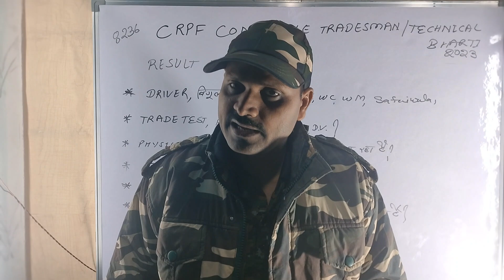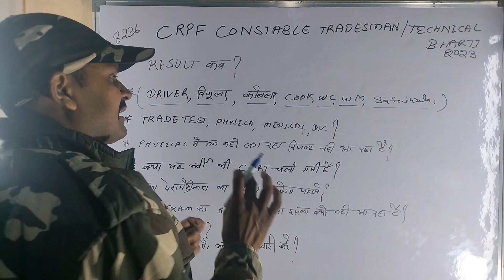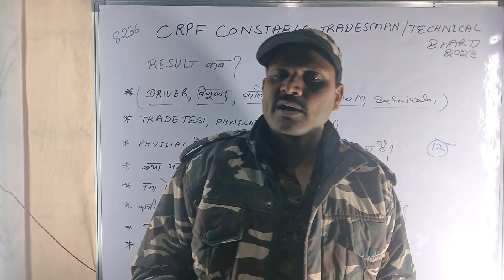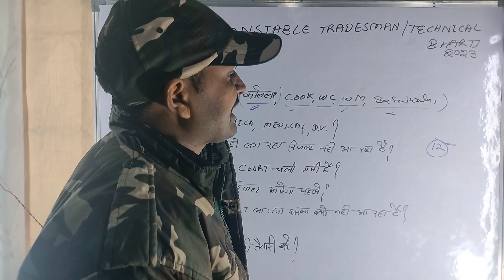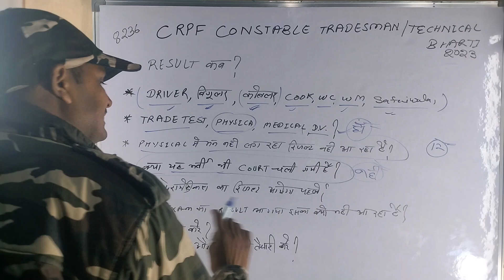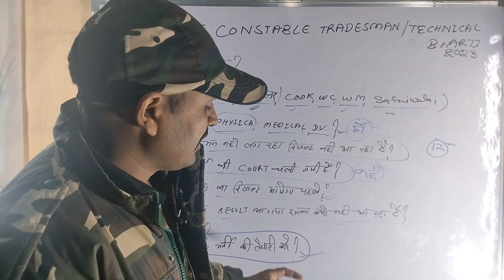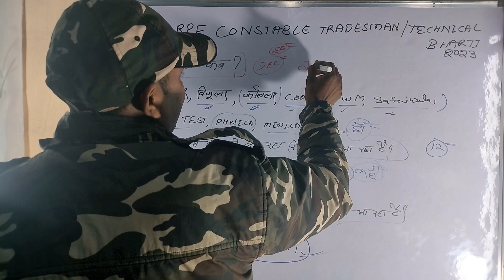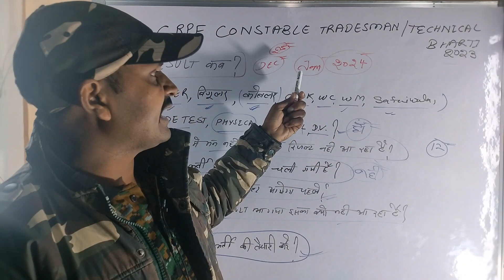crpf constable tradsman technical भर्ती//driver cook wc,result update//Trade /physical/medical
crpf constable tradsman technical भर्ती परीक्षा परिणाम घोषित कर दिया जाएगा जल्द ही